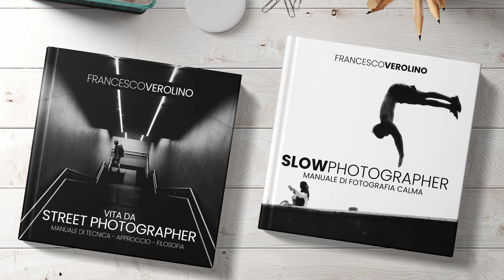5 Street Camera per il 2025. Streetphotography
Sognamo insieme le street camera per il 2025. 5 modelli per 5 brand di produttori di macchine fotografiche. Macchine specialistiche e con caratteristiche ideali. Meno video e più fotografia allo stato puro, in strada.

5 modelli che possiamo aspettarci nel 2025. Forse 5 suggerimenti per i principali brand di fotografia, dedicati alla street photography.

Parliamo di RicohGR, Fuji, Leica, Sony, Panasonic.

I MIEI MANUALI DI FOTOGRAFIA:
► VITA DA STREET PHOTOGRAPHER
► SLOW PHOTOGRAPHER